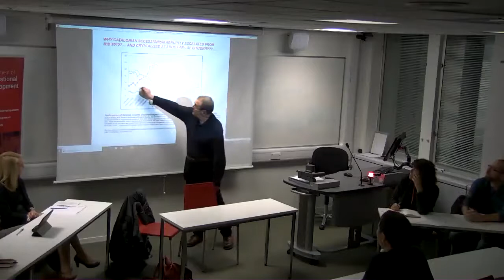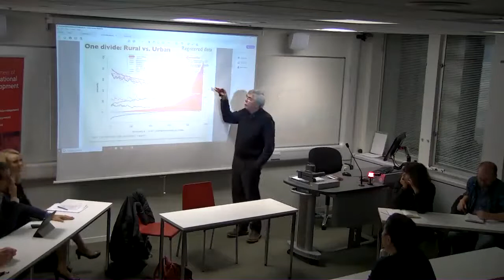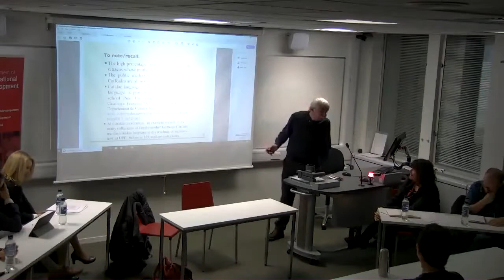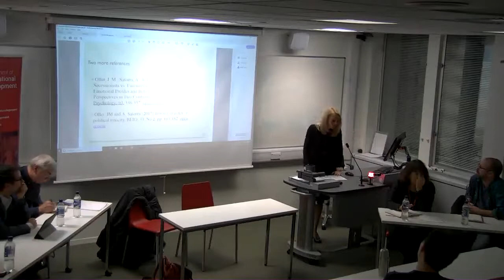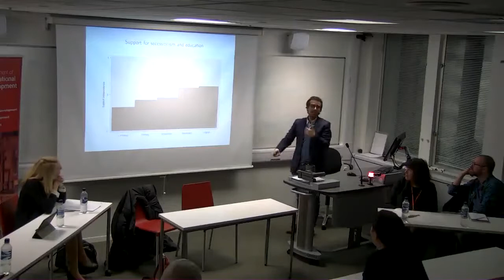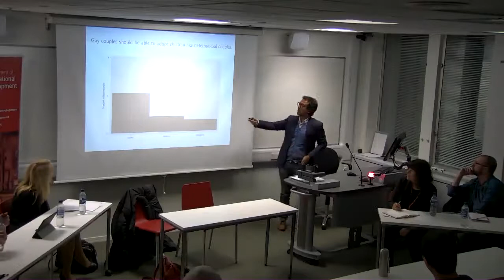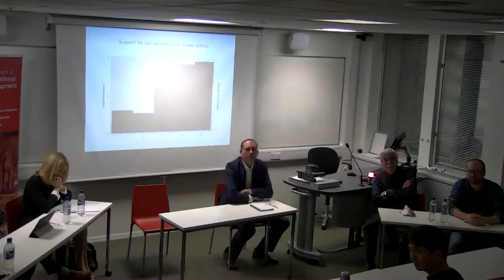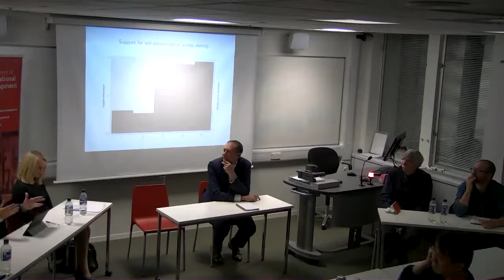Social Fragmentation in Catalonia: A Civil Conflict?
This event explored the endogenous historical factors and contemporary dynamics that have led to unprecedented political polarisation and social fragmentation within Catalonia around the issues of secession, ethnic identity and language. The event took place on Faw 2.04, Fawcett House, on Tuesday 3 Decemeber 2019.

Chairs:

Mary Kaldor (@LSE_CCS) is Director of The Conflict and Civil Society Research Unit at LSE and Professor of Global Governance. Professor Kaldor pioneered the concept of new wars and global civil society and her work on the practical implementation of human security has directly influenced European and national politics.

Jose Javier Olivas is Principal Investigator Interdisciplinary Comparative Project on Populism and Secessionism (ICPPS), Department of Political Science and Administration, UNED, and Research Associate to the Conflict and Civil Society Research Unit, LSE

Speakers:

Adolf Tobeña is Professor of Psychiatry at the Autonomous University of Barcelona (UAB). He researches the neurobiology of fearfulness and the neuroimage of mental disorders at the Unit of Medical Psychology, School of Medicine, Bellaterra Campus. He is the author of 18 books and 170 papers published in journals of neuroscience, psychiatry and psychology. He co-authored the paper Pathways and Legacies of the Secessionist Push in Catalonia which was recently published by Policy Network. You can find his slides here: CATFeastsClashesLSEDecemb2019

Albert Satorra is Professor of Statistics at the department of economics and business, Universitat Pompeu Fabra, and is research professor at Barcelona GSE. His area of expertise is statistical methodology for social sciences, especially structural equation modelling, a topic in which he has contributed with numerous articles in leading journals. He co-authored the paper Pathways and Legacies of the Secessionist Push in Catalonia which was recently published by Policy Network. You can find his slides here: LondonLSEpresentation2019reduced_compressed (11)

Caroline Gray(@CarolineMGray) is Lecturer in Politics and Spanish at Aston University in Birmingham and Deputy Co-Director of the Aston Centre for Europe. She specializes in nationalist movements, decentralization and the political consequences of the global financial crisis, with a particular focus on Spain. She is the author of Nationalist Politics and Regional Financing Systems in the Basque Country and Catalonia (Bilbao: Diputación de Bizkaia, 2016) and co-editor of Contesting Spain? The dynamics of nationalist movements in Catalonia and the Basque Country (Oxon/New York: Routledge, 2015).

Jeffrey Miley (@jeffmiley) is Lecturer of Political Sociology in the Department of Sociology at Cambridge University. He is co-author of Conflict in Catalonia: A Sociological Approximation, which was recently published in a special issue of Genealogy dedicated to New Perspectives on Nationalism in Spain. His research interests include comparative nationalisms, language politics, the politics of migration, religion and politics, regime types, and democratic theory. He has lectured at Yale University, Wesleyan University, and Saint Louis University (Madrid) and he has been a Garcia-Pelayo Research Fellow at the Center for Political and Constitutional Studies in Madrid (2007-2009).

Sergi Pardos-Prado (@sergipardos) is Professor of Comparative Politics at the University of Glasgow. Previously, he was Associate Professor and Fellow in Politics at Merton College, University of Oxford and Postdoctoral Prize Research Fellow at Nuffield College, University of Oxford. He has a PhD in Political and Social Sciences (European University Institute in Florence). His research and teaching focus political behaviour, European comparative politics, political economy, and quantitative methods. You can find his slides here: pardos.

This event is hosted by The Conflict and Civil Society Unit (@LSE_CCS). Building on the work of the Civil Society and Human Security unit, the team was renamed in 2017 to reflect the changing focus of the research being undertaken. The core concern of the unit remains the desire to better understand the ways in which ordinary people seek to shape the decisions that affect their lives, with a particular focus on those experiencing conflict, prolonged violence, or war.